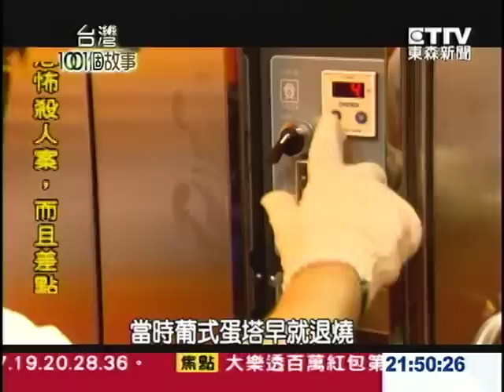【台灣1001個故事】日賣五萬顆蛋塔 高度超越五棟101 1010128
有一家蛋塔連鎖店，這兩年在台北街頭瘋狂竄起。老闆原本是命理師，轉行賣蛋塔，親朋好友都不看好，他卻一口氣開了十幾家分店，每天賣出五萬個蛋塔，還準備在2016年上市上櫃。